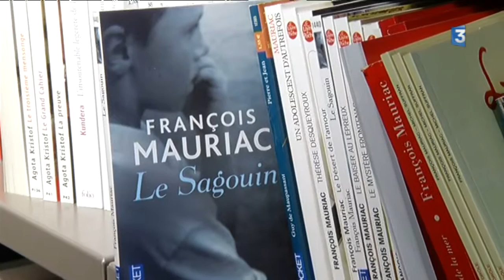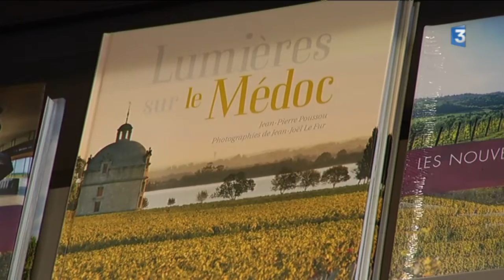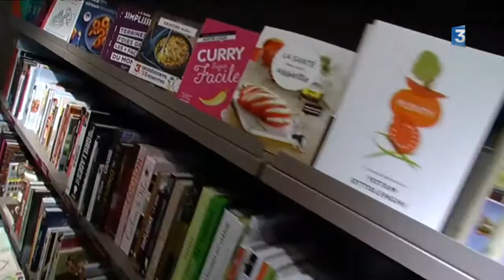Une librairie gourmande installée au coeur de Bordeaux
Cette nouvelle  librairie de la Comédie - Féret, prend la suite de celle créée en 1812 place de la Bourse à Bordeaux. Elle offre aujourd’hui un large choix allant de la littérature générale à l’art de vivre en passant par la jeunesse, et les vins et gastronomie.